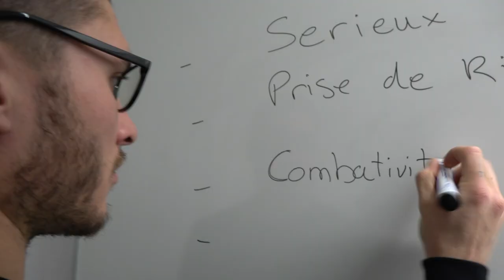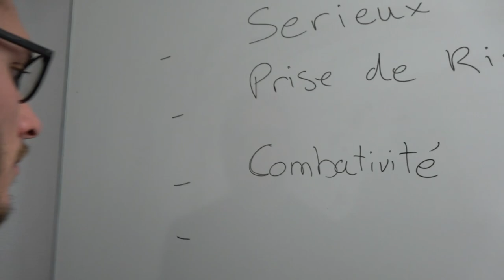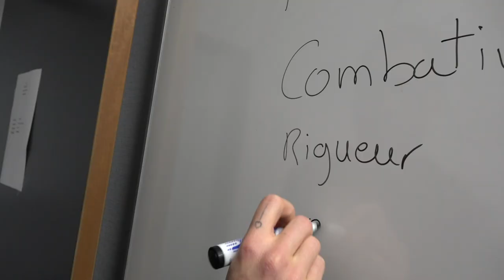Les joueurs sur les bancs de l'école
✅ Estac-Rodez = L'équation de la réussite 🔝🔝🔝

1⃣2⃣e homme = (MT97+supporters+étudiants)²
Etudiants troyens, validons notre année 2⃣0⃣2⃣0⃣ tous ensemble 👩‍🎓👨‍🎓👊🔵⚪